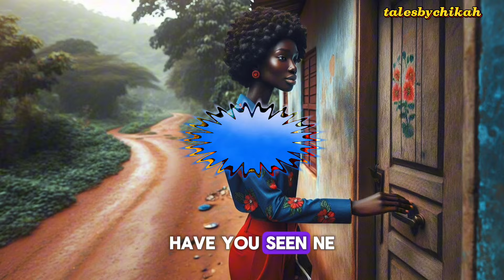Her over zerlous parents forced her back to school, is it worth it?, PART 2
Join me on a thrilling journey as we delve into the mysterious world of St. Michael's Academy, where the lines between reality and the supernatural blur. This gripping tale follows the story of Nne, a young girl forced to return to boarding school, only to discover a dark web of secrets, lies, and ancient forces that threaten to consume her.

Through this channel, we'll explore the eerie events unfolding at St. Michael's Academy, where students are plagued by strange occurrences, and the spirits of the past refuse to rest. With each episode, we'll unravel the mysteries, uncover the truth, and confront the evil forces head-on.

*A Story of Survival and Self-Discovery*

This is not just a tale of horror and suspense; it's also a story of resilience, friendship, and self-discovery. Join Nne and her friends as they navigate the treacherous world of adolescence, confront their deepest fears, and fight to survive against all odds.

Weekly episodes of the St. Michael's Academy series
In-depth analysis and discussions of the mysterious events
Behind-the-scenes insights into the making of the series
Exclusive Q&A sessions with the creator

Step into the world of St. Michael's Academy, where the unknown lurks around every corner.

What to expect from the story

1. *Psychological Thriller*: A suspenseful and eerie atmosphere, with a focus on the characters' mental states and emotions.

2. *Supernatural Mystery*: A slow-burning, mysterious plot with supernatural elements, hinting at a dark history and a vengeful spirit.

3. *Character Development*: Samantha and her friends will undergo significant changes as they navigate the strange occurrences and uncover the truth.

4. *Family Dynamics*: Exploring the complexities of parent-child relationships, control, and manipulation.

5. *Tragic Backstory*: Emilia's heartbreaking story will be revealed, explaining her motivations and the source of her anger.

6. *Climax and Resolution*: A thrilling confrontation with Emilia's spirit, leading to a resolution that will change the characters' lives forever.

7. *Themes*: Expect themes of rebellion, control, family, trauma, and the consequences of playing with forces beyond human understanding.

8. *Suspense and Twists*: Unexpected turns and revelations will keep you guessing until the very end.

9. *Emotional Depth*: A story that will evoke emotions, making you empathize with the characters and invest in their journeys.

10. *A Haunting Conclusion*: A thought-provoking ending that will leave you pondering the events and their implications long after finishing the story.

Relevant keywords

*Primary keywords:*

1. St. Michael's Academy
2. Supernatural mystery
3. Boarding school horror
4. Teen thriller
5. Paranormal suspense

*Secondary keywords:*

1. Mystery series
2. Horror story
3. Supernatural thriller
4. Teen drama
5. Boarding school secrets
6. Paranormal activity
7. Suspenseful storytelling
8. Teen horror
9. Mystery and suspense
10. Supernatural fiction

*Long-tail keywords:*

1. Supernatural mysteries in boarding schools
2. Teen horror stories about paranormal activity
3. Suspenseful thrillers set in boarding schools
4. Paranormal suspense series for teens
5. Boarding school horror stories with supernatural twists

Chapters
0:0 intro
2:01 safety of her home
3:11 called Nne
5:23 my daughter
8:14 uju was growing more
11:07 uju left the apertment
13:28 was safe now
15:30 one day
17:43 through what she had endured

African stories (folktales by vee)
Amaka folktales
African tales
African stories (Epic tales by Mara)
FADE STORIES
Mercy's folktales
Nne's folktales
African folktales by Muna
tales_with_zika
African enchanting tales by Ada
African tales by omalicha
Lh world
Hot tales by Mandara